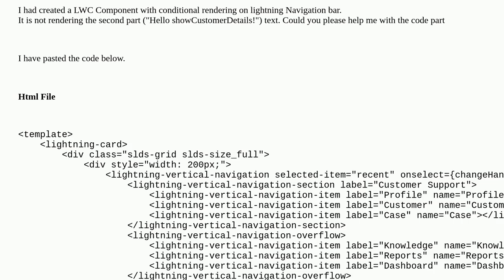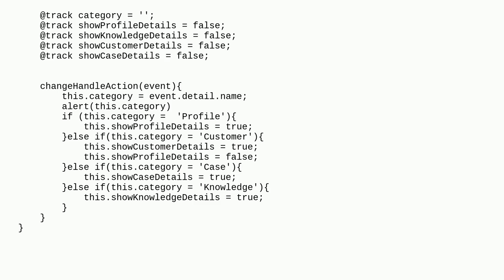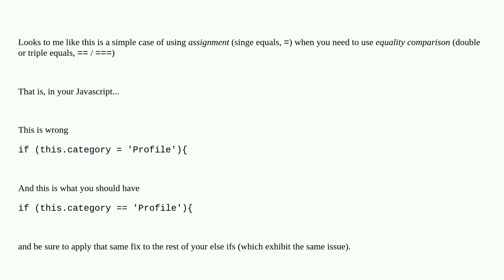Salesforce: Conditional Rendering If else not working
Conditional Rendering If else not working

A special thanks goes out to the awesome community

  lightning-web-components